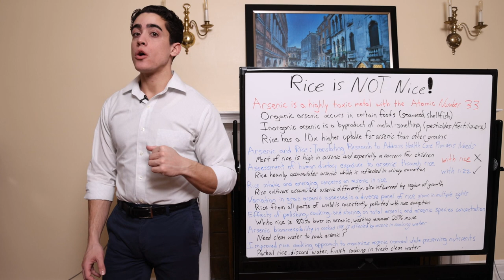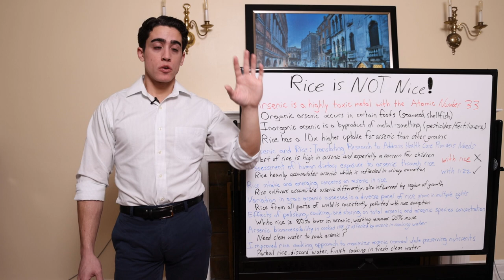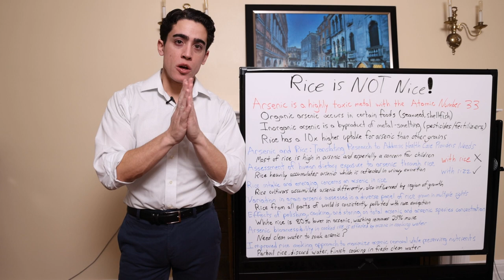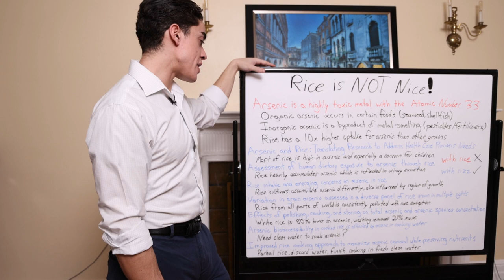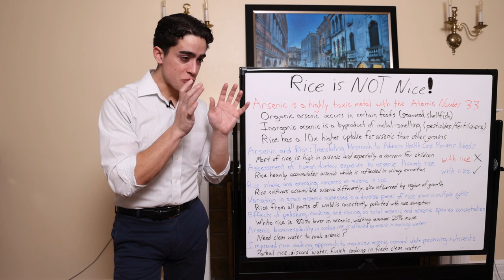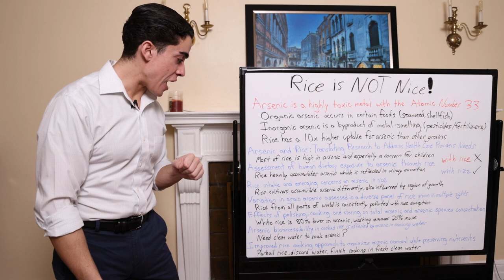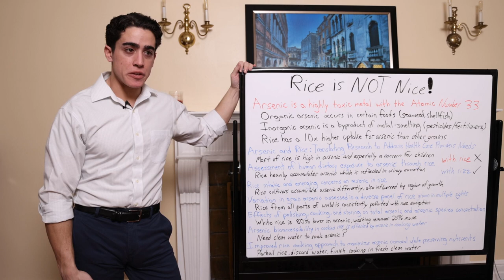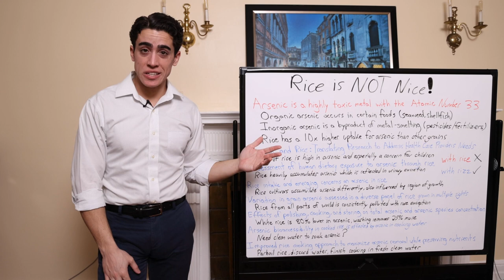RICE is NOT NICE! Arsenic Poisoning from Rice!?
00:00 - Asian girls I'm sorry please date me
01:50 - Arsenic and Rice: Translating Research to Address Health Care Providers’ Needs
04:23 - Assessment of human dietary exposure to arsenic through rice
05:41 - Rice intake and emerging concerns on arsenic in rice: a review of the human evidence and methodological challenges
06:34 - Variation in grain arsenic assessed in a diverse panel of rice
(Oryza sativa) grown in multiple sites
07:37 - Effects of polishing, cooking, and storing on total arsenic and arsenic species concentrations in rice cultivated in Japan
08:55 - Arsenic bioaccessibility in cooked rice as affected by arsenic in cooking water
09:49 - Improved rice cooking approach to maximise arsenic removal while preserving nutrient elements
11:11 - Guess rice isn't as clean of a carbohydrate as we've thought
12:04 - Thanks for joining